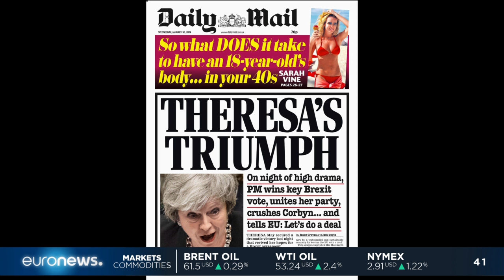Brexit: Theresa May is again stuck between a rock and a hard place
We've heard Theresa May is again stuck between a rock and a hard place. Politically, how difficult is it for her after this so-called "win"?

For more on this and a look the UK papers, @belledonati is joined in studio by political journalist @daisymcandrew.